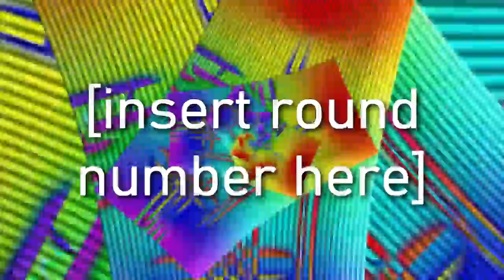You lost all of ur EXP. You suck!